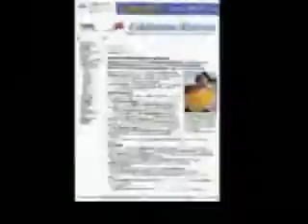arlax nahxilar 1 1